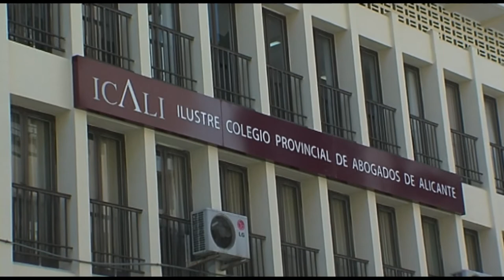La Unión Profesional de Alicante carga contra la futura Ley de Colegios | Cecova TV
La Unión Profesional de Alicante ha manifestado su malestar por el Anteproyecto de Ley de Colegios y Servicios Profesionales. Una futura ley que eliminaría la colegiación obligatoria en 38 de los 80 Colegios Profesionales. Este Martes 15 de Julio la Unión Profesional de Alicante celebra una mesa redonda sobre esta cuestión abierta al público y en la que se debatirá una posible respuesta a la medida.